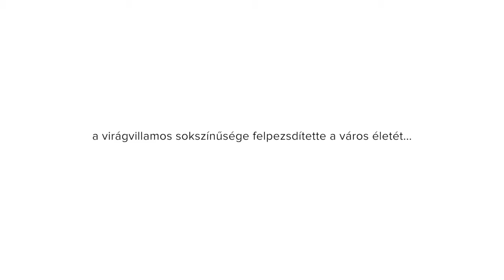Megérkezett Budapestre a Poli-Farbe virágvillamos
2015. tavaszán a Poli-Farbe festékgyár elhozta Budapestre a tavasz hírnökét. Az utasok a 4-6-os és a 2-es villamos vonalán élvezhették a Virágvillamos sokszínűségét. A tavasz legnépszerűbb virágaiban pompázó járművek nem csak a Platinum festékcsalád legújabb színeit képviselték, hanem napról-napra vidám üdeséget csempésztek a városi forgalom monotonitásába, egy-egy pillanatra kiragadva az utasokat a hétköznapok szürkeségéből.